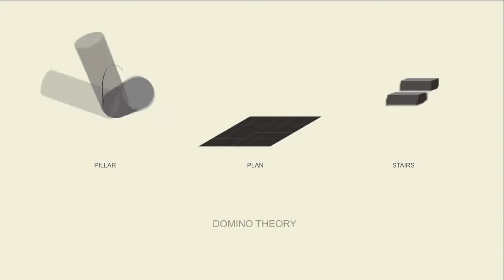Le Corbusier Animation Design and Influence of Architect & Designer, Le Corbusier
A visual journey through the design and influence of Architect, Designer & Painter, Le Corbusier.

Charles-Édouard Jeanneret-Gris, who was better known as Le Corbusier (October 6, 1887 – August 27, 1965), was a Swiss-French architect, designer, painter, urban planner, writer, and one of the pioneers of what is now called modern architecture. He was born in Switzerland and became a French citizen in 1930. His career spanned five decades, with his buildings constructed throughout Europe, India, and America.

Dedicated to providing better living conditions for the residents of crowded cities, Le Corbusier was influential in urban planning, and was a founding member of the Congrès international d'architecture moderne (CIAM). Corbusier prepared the master plan for the planned city of Chandigarh in India, and contributed specific designs for several buildings there.

Le Corbusier was at his most influential in the sphere of urban planning, and was a founding member of the Congrès International d'Architecture Moderne (CIAM). One of the first to realize how the automobile would change human agglomerations, Le Corbusier described the city of the future as consisting of large apartment buildings isolated in a park-like setting on pilotis. Le Corbusier's theories were adopted by the builders of public housing in Europe and the United States. In Great Britain urban planners turned to Le Corbusier's "Cities in the Sky" as a cheaper method of providing public housing from the late 1950s.[21] For the design of the buildings themselves, Le Corbusier criticized any effort at ornamentation. The large spartan structures in cities, but not 'of' cities, have been widely criticized for being boring and unfriendly to pedestrians.

Throughout the years, many architects worked for Le Corbusier in his studio, and a number of them became notable in their own right, including painter-architect Nadir Afonso, who absorbed Le Corbusier's ideas into his own aesthetics theory. Lúcio Costa's city plan of Brasília and the industrial city of Zlín planned by František Lydie Gahura in the Czech Republic are notable plans based on his ideas, while the architect himself produced the plan for Chandigarh in India. Le Corbusier's thinking also had profound effects on the philosophy of city planning and architecture in the Soviet Union, particularly in the Constructivist era.

Le Corbusier was heavily influenced by problems he saw in industrial cities at the turn of the 20th century. He thought that industrial housing techniques led to crowding, dirtiness, and a lack of a moral landscape. He was a leader of the modernist movement to create better living conditions and a better society through housing concepts. Ebenezer Howard's Garden Cities of Tomorrow heavily influenced Le Corbusier and his contemporaries.

Le Corbusier had a great influence on architects and urbanists all the world. In the United States, Shadrach Woods; in Spain, Francisco Javier Sáenz de Oiza; in Brazil, Oscar Niemeyer; In Mexico, Mario Pani Darqui; in Chile, Roberto Matta; in Argentina, Antoni Bonet i Castellana (a Catalan exile), Juan Kurchan, Jorge Ferrari Hardoy, Amancio Williams, and Clorindo Testa in his first era; in Uruguay, the professors Justino Serralta and Carlos Gómez Gavazzo; in Colombia, Germán Samper Gnecco, Rogelio Salmona, and Dicken Castro; in Peru, Abel Hurtado and José Carlos Ortecho.